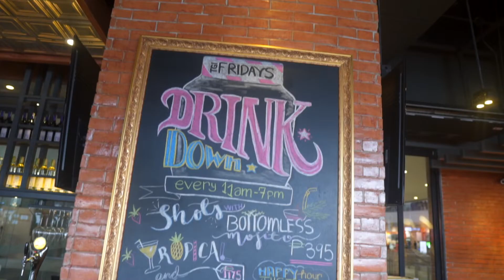TGI Fridays Opens Island Central Mactan Branch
When it comes to American food, TGI Fridays is the preferred choice among ex-pats and many Filipinos.  Well, if you are from the Mactan area you will love that the restaurant chain opened a brand in Island Central Mactan.

Now, people from Lapu-Lapu City can now enjoy great food, great drinks, and great fun. I was in the grand opening and I really enjoyed the food like ribs and mozzarella sticks. The drinks were pretty awesome and I have to give a huge shout out to the crew who gave us a great time there.

So, if you are craving for really good American food, visit TGI Fridays at Island Central Mactan.  They also have branches in Ayala Center Cebu and Robinsons Galleria Cebu.